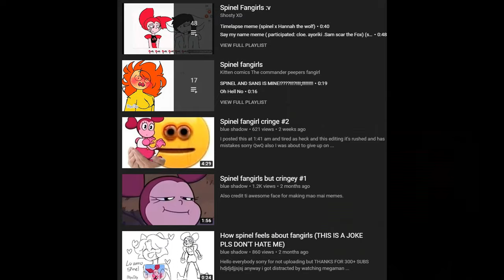Spinel Fangirls Intro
Please don't witch hunt these people some are children that just wanna be epic and get clout